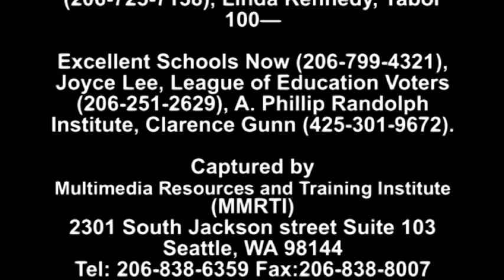2015 Seattle School Board Candidates Forum Part 1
SCHOOL BOARD CANDIDATE FORUM,

5:30 p.m.-9:00 p.m.
First A.M.E. Church Fellowship Hall
1522 14th Avenue